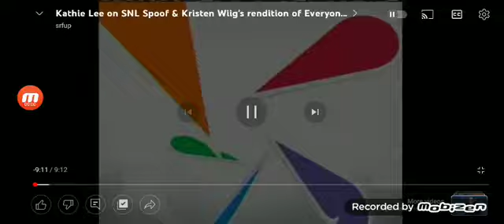NBC News: Today Show's KLG and Hoda Old Opens: In Fall of 2009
It was Fall of 2009. Fall Begin September 22nd.